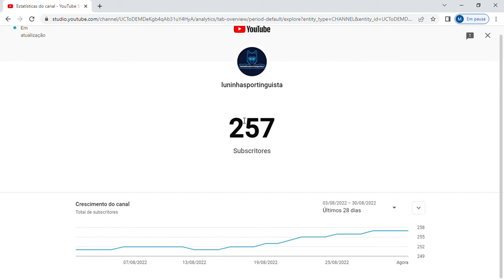GALERA SE BATERMOS AMANHÃ 260 INSCRITOS EU VOLTO A GRAVAR VIDEOS DIARIAMENTE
260 INSCRITOS = VOLTAR COM OS VIDEOS DIARIAMENTE